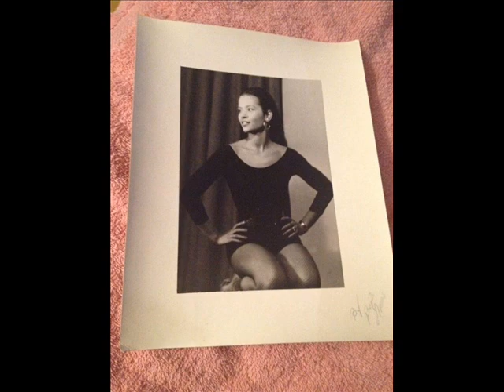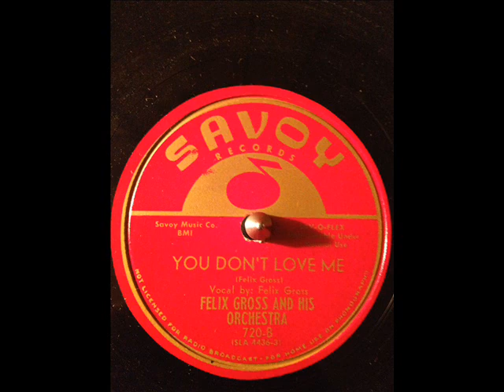Felix Gross & his Orch. You Don't Love Me (SAVOY 720) (1949)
Composed by Felix Gross

Felix Gross:Vocals

Joe Howard:Tenor Sax

Mitchell "Tiny" Webb:Guitar

Minor Robinson:Drums

Doug Byers, Adam Green, Albert Elam, Joe Stone,
& Ralph Beleman:Unknown Instruments

Recorded in Los Angeles, CA. Tuesday, October 25, 1949

Originally issued and this recording taken from the 1949 single (Savoy 720) (78 RPM)